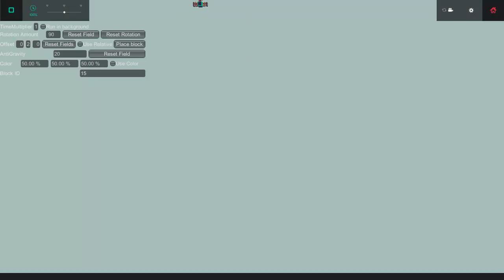[Besiege] Precision Building Mod update 2